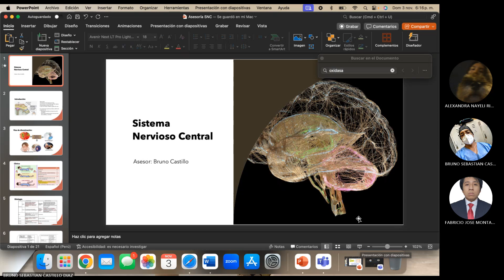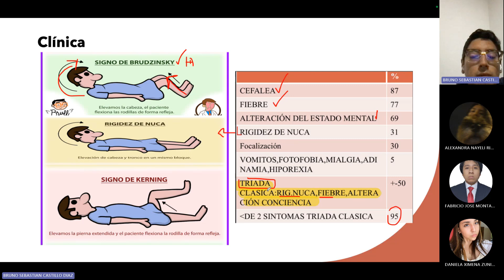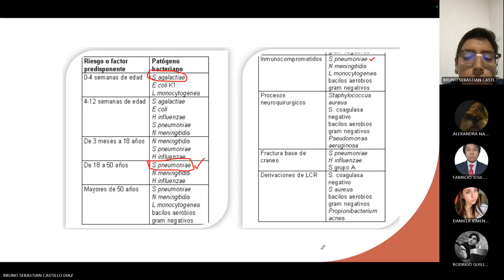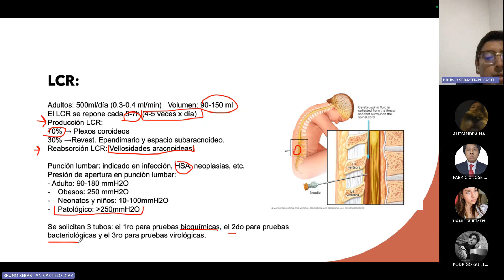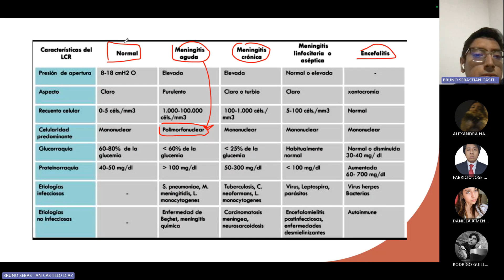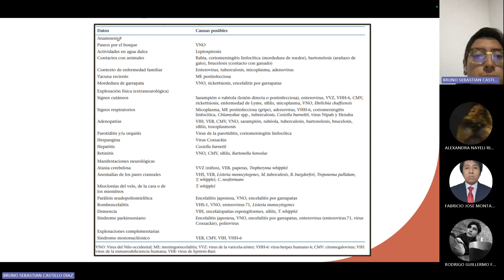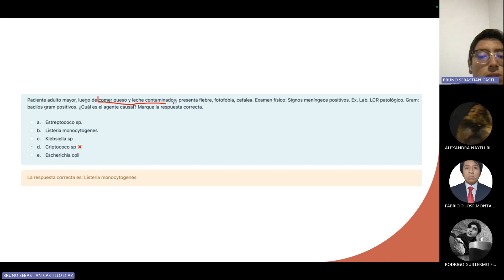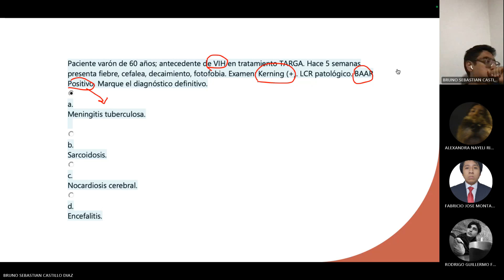LABORATORIO - SESIÓN 12 - BRUNO CASTILLO - 2024-II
SNC